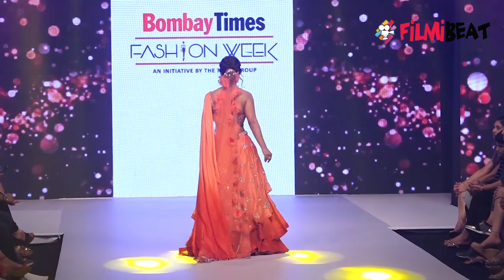Hina Khan walks the ramp with Priyank Sharma at Bombay Times Fashion Week 2019 | FilmiBeat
Hina Khan walks the ramp with Priyank Sharma at Bombay Times Fashion Week 2019. Hina was joined by her Bigg Boss bestie Priyank Sharma and both looked their stylish best in colour coordinated outfits. Priyank looked handsome in a peach Indo-western sherwani. Both Hina and Priyank enjoyed their ramp walk and happily posed for shutterbugs. Watch this video to know more!